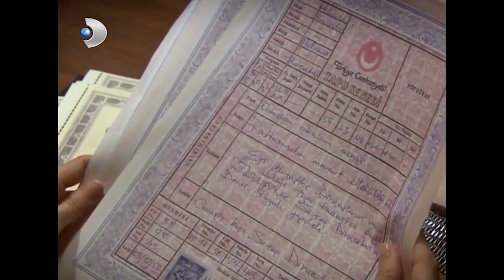Güllü Çiftliği Geri Almaya Çalışıyor! - Hanımın Çiftliği 64.Bölüm